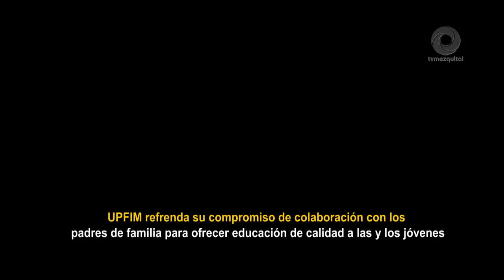UPFIM refrenda su compromiso de colaboración con padres de familia para ofrecer educación de calidad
UPFIM refrenda su compromiso de colaboración con los padres de familia para ofrecer educación de calidad